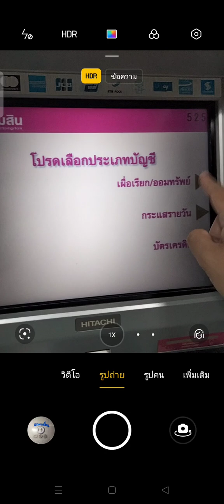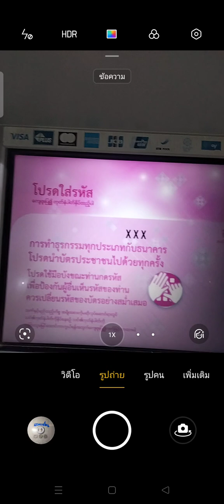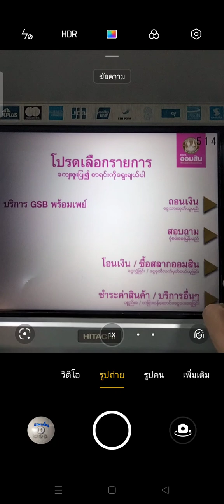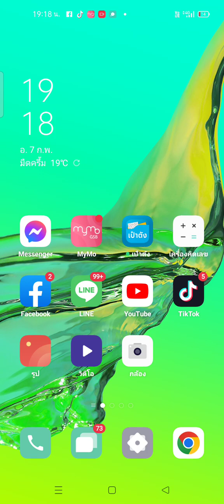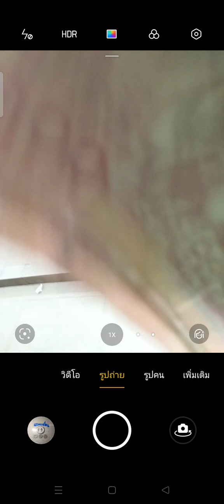กดเงินเล่นชิลชิล เพลินดีสนุกมาก